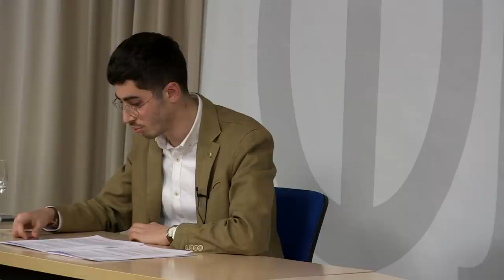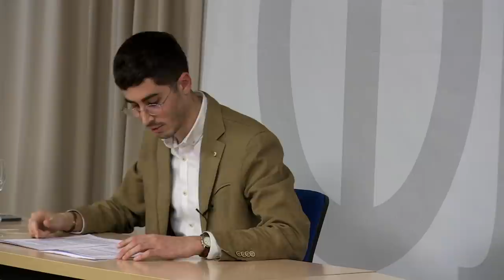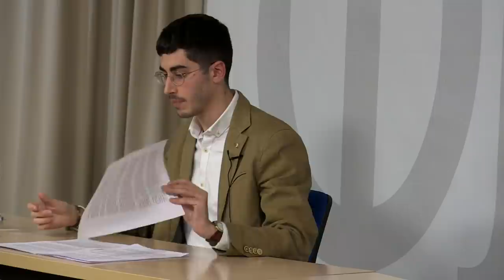Daniel Alarcón - Crítica al concepto de "género (sexual)" desde el Materialismo Filosófico - EFO267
Lección de Daniel Alarcón Díaz en la Escuela de Filosofía de Oviedo, el lunes 4 de abril de 2022: Crítica al concepto de "género (sexual)" desde el Materialismo Filosófico

Crítica al concepto de 'género (sexual)' desde el Materialismo filosófico
Introducción:

Justificación del título.

Alcance filosófico de la temática.

§1. Modos de la Idea de género:

     (1) “Género” como género lógico.

     (2) “Género” como género gramatical.

    (3) “Género” como género sexual.

§2. Sexo y género como conceptos conjugados:

   La definición de la OMS.

   Significado dialéctico de la distinción.

 (A) Modos de relación metamérica. /A1) Esquema de reducción del género al sexo: sexismo.

 (A2) Esquema de reducción del sexo al género: generismo. Monique Wittig, Donna Haraway, Judith Butler.

 (A3) Pseudoesquema de yuxtaposición de sexo y género: armonismo. Gerda Lerner.

(B) Modo de relación diamérica.

 Teoría propuesta

§3. Género como categoría de análisis de las ciencias sociales:

Rol social y rol de género.

El género en diversas ciencias sociales.

Ideales culturales de masculinidad y feminidad.

Masculinidad alternativa y masculinidad tóxica.

§4. Ecualización del género:

Alcance de la holización sexual.

Anomia de género.

Final:

El género como mito tenebroso.

La palabra “género” ha llegado en España a designar por antonomasia un concepto relativamente nuevo en las ciencias humanas que se relaciona de cierto modo con el sexo, a través de la institucionalización de sintagmas como “violencia de género”, “rol de género”, “identidad de género” o “disforia de género”, másteres universitarios en “estudios de género” o disciplinas especiales como “sociología del género”, “antropología del género” o “historia del género”.

En esta lección trataremos de definir, desde las coordenadas sistemáticas del Materialismo filosófico, ese modo de relación como el propio de dos conceptos conjugados, ofreciendo una teoría de teorías correspondiente y con ella una refutación de las teorías del género de Monique Wittig, Judith Butler, Donna Haraway o Gerda Lerner, entre otras pensadoras feministas, unida a una teoría del género materialista y crítica que limite su alcance gnoseológico como categoría de análisis.

Daniel Alarcón Díaz (Murcia 1996), titulado en Musicología por el Conservatorio Superior de Música de Murcia, trabaja actualmente como profesor de instituto en esa provincia. A partir de 2018 comienza a introducirse en el Materialismo filosófico: en octubre de 2020 participa por vez primera en Teatro Crítico TC077, en 2021 publica en el Anuario de Filosofía de la Música y en Metábasis, y acaba de aparecer “¿Es el feminismo eutáxico en la España del presente?” en El Catoblepas, n° 198, enero-marzo 2022. Colabora con el canal Fortunata y Jacinta en la elaboración y revisión de guiones.